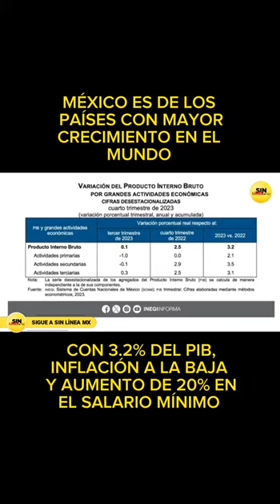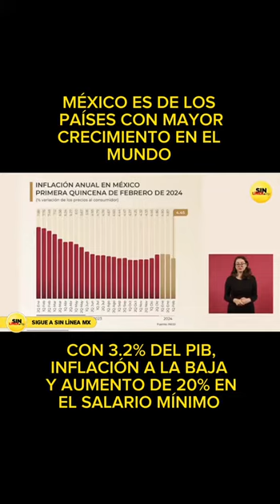Con un incremento de 3.2% en el PIB, México es uno de los países con mayor crecimiento en el mundo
El INEGI revela que México creció 3.2% en 2023, lo que lo coloca como uno de los países con mayor crecimiento en el mundo, pero además informó que la inflación se encuentra en 4.45% y a la baja, mientras que el salario mínimo aumentó un 20%